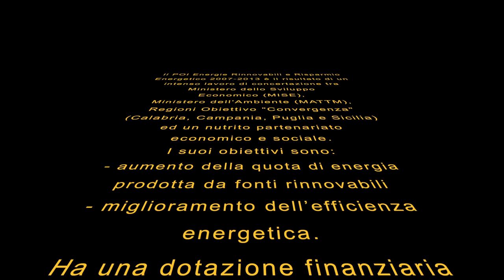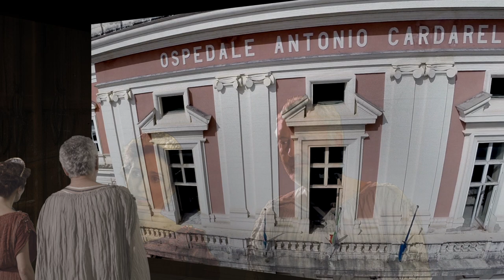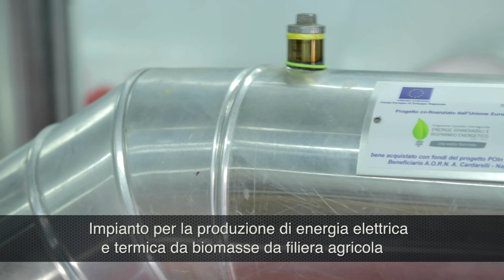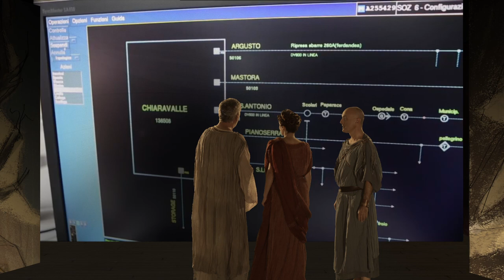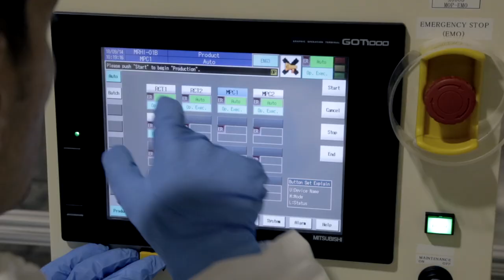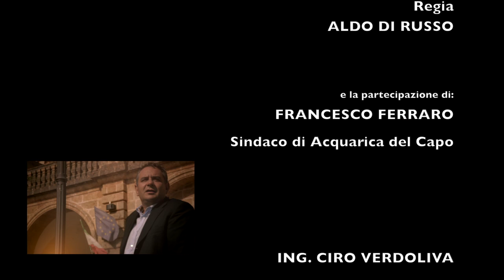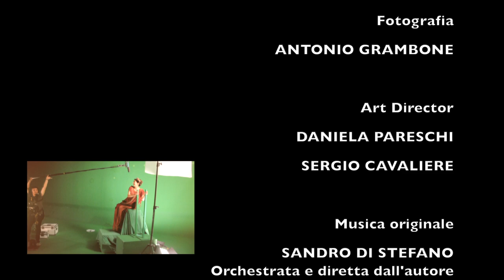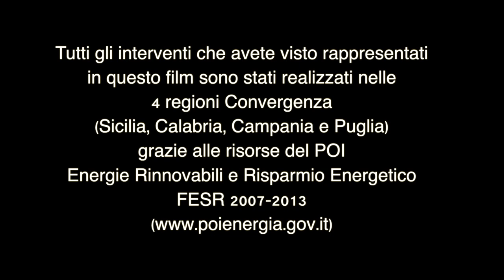il Senno di POI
Aveva ragione il poeta, a volte “il futuro ha un cuore antico” ed è per questo che siamo andati alle origini della cultura delle energie rinnovabili frugando e prendendo in prestito i capolavori della letteratura greca per rappresentare le ragioni di un investimento fatto oggi in funzione del domani. Tutto è mutato dai quei tempi, tranne i valori fondanti di una strategia che porta l’uomo e le sue ragioni al centro del suo rapporto con la natura, madre
e genitrice, di vita e di opportunità.
La rappresentazione di questa filosofia ha consentito agli autori di cimentarsi con una rappresentazione teatrale sia nella profonda convinzione che  un Programma come il POI Energie Rinnovabili e l’approccio delle imprese, istituzioni e comuni coinvolti sia cultura per il paese, sia affinché prendesse forma un racconto su temi che rischiano di rimanere relegati agli addetti senza un diritto di cittadinanza come valori fondanti dell'Europa.
Protagonisti sono attori di grande esperienza insieme a dirigenti aziendali, funzionari pubblici, “attori per caso” che hanno rappresentato i loro valori più che se stessi lasciandosi coinvolgere dalla storia e dall’idea di diffondere oltre le mura dell’azienda o dell’istituzione per cui lavorano quella che apparentemente può sembrare una pratica amministrativa e che invece è un evento culturale. Il mito nasce per rappresentare in forma di racconto quello che è difficilmente descrivibile, gli dei nascono per giustificare tutto quello che l’uomo non poteva controllare in prima persona: così il sole, il vento, e anche l’amore, così il mito e gli dei dell’Olimpo vengono in aiuto del POI Energie Rinnovabili come avevano fatto per Ulisse e per Enea perché si
tratta di proteggere le migliori intenzioni e raccontarle agli altri.
Credits:
Con: Massimo Foschi, Lorenza Indovina, Giacomo Zito
Regia: Aldo Di Russo
Prodotto da: Autorità di Gestione del POI Energia e Invitalia
PRODUTTORE ESECUTIVO UNICITY
Direttore di produzione: Fabio Alberghi
Soggetto e sceneggiatura: Riccardo Pechini e Aldo Di Russo
Fotografia: Antonio Grambone
Art Director: Daniela Pareschi e Sergio Cavaliere
Costumi: Elena del Guerra
Ricerche bibliografiche e iconografiche: Valeria Ricca
Operator cine: Filippo Lippi, Antonello Serao,
Modellazione 3D: Andrea Messina, Tommaso Alberghi
Animazione 3D: Gabriele Giuliani
Grafica: Beatrice dell’Acqua